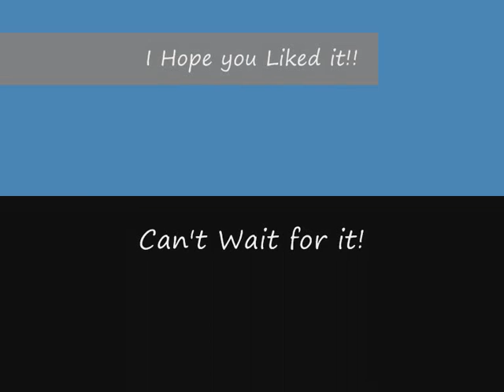Gothic 4 erste Screens PC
Habe hier einige Screens von Gothic 4 und mit der Musik aus Secret of Mana hinterlegt. I Hope you enjoy